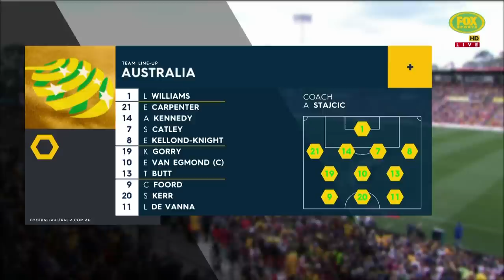Full Game: Westfield Matildas v Brazil in 2017 friendly